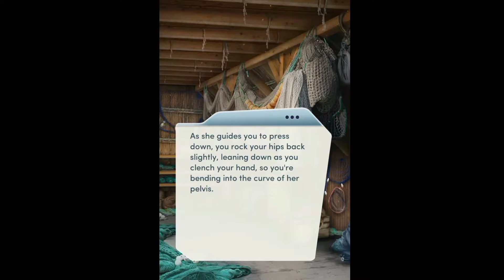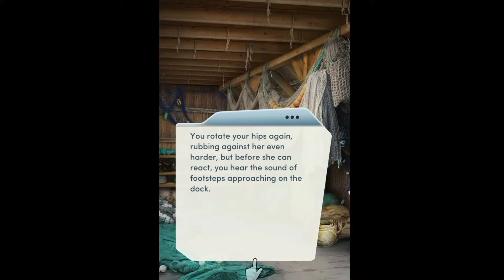Choices Stories You Play, Witness - A Lesbian Bodyguard Romance Chapter 4: Shacking Up 👩‍❤️‍💋‍👩🌈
Time for the first day on the job! In a shack! A lobster shack!